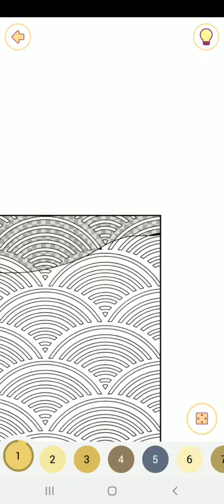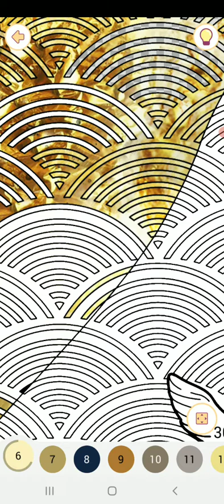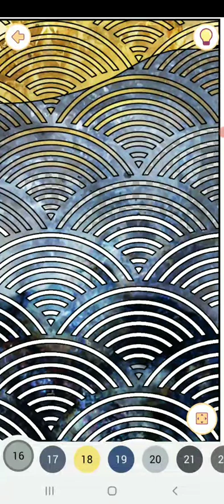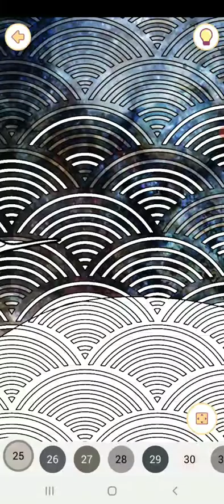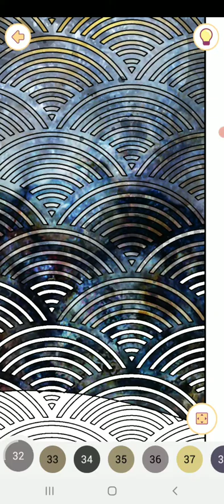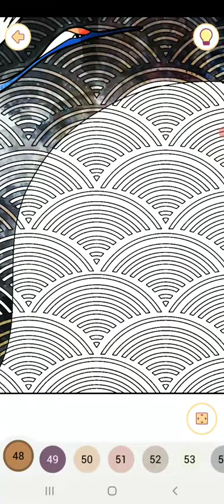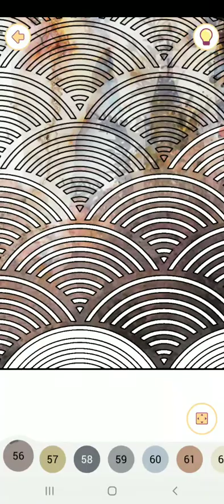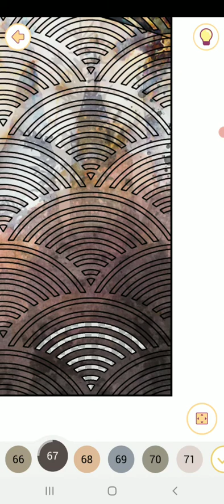Happy color gameplay # 962